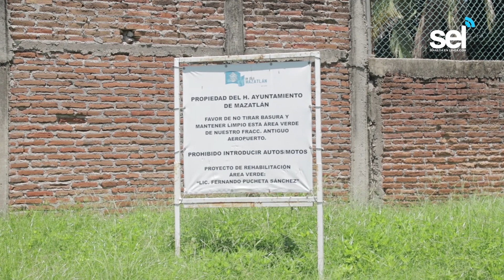Vecinos del Antiguo Aeropuerto Denuncian Despojo de un Terreno Para Área Verde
*Piden sensibilidad del gobierno municipal

*Para pagarle al Grupo AREH